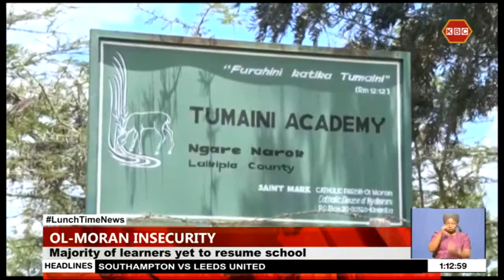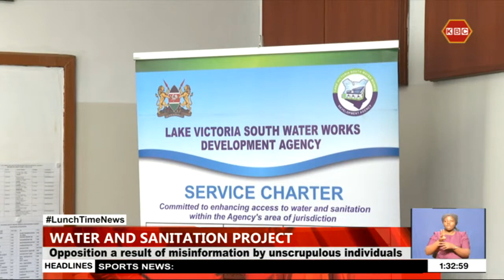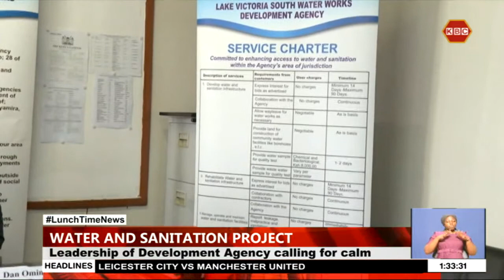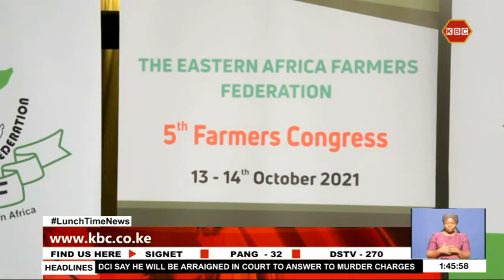LIVE: Lunchtime News with Betty Kiptum II 15th October 2021 II